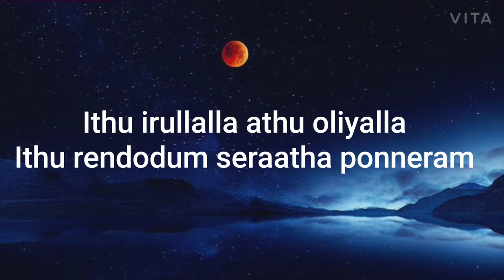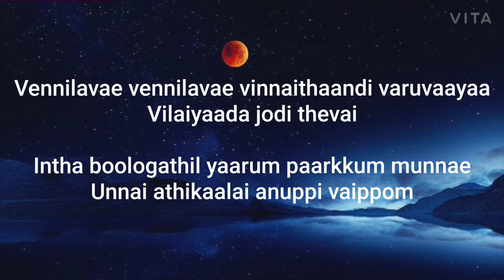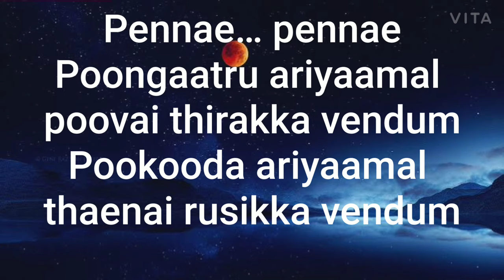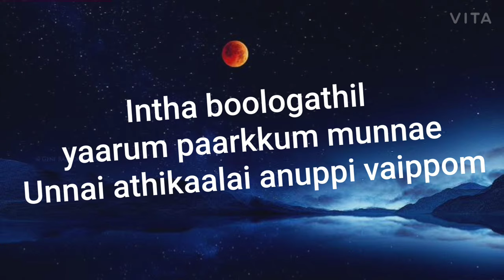Vennilave Vennilave|Lyrics|Minsara Kanavu|AR Rahman